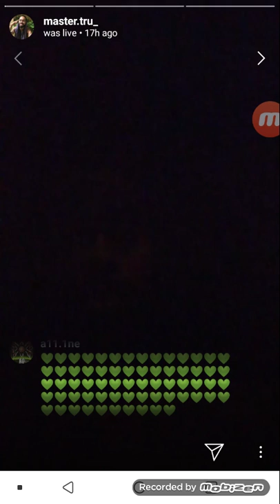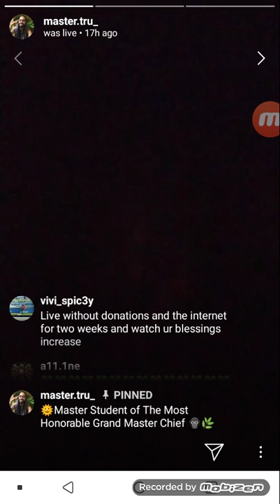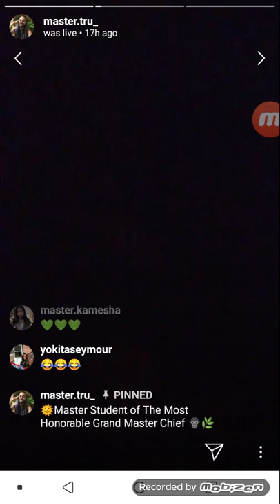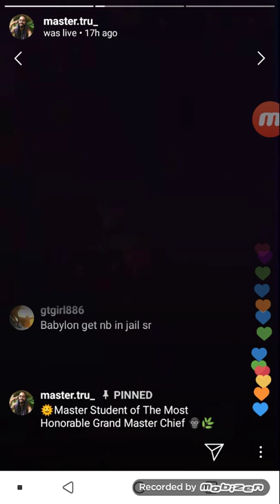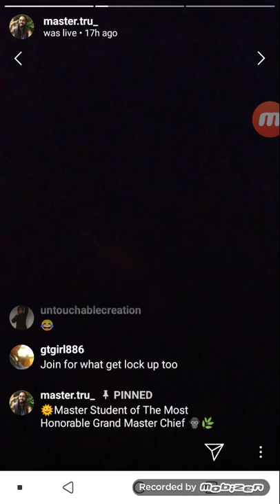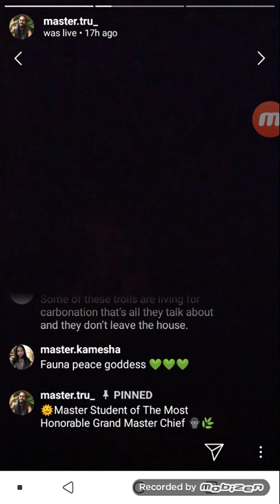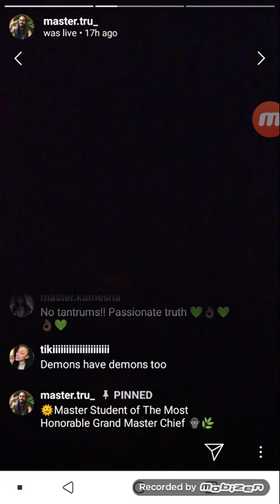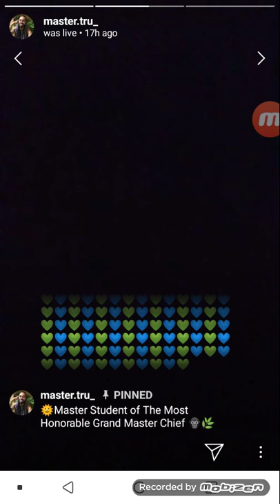Tru Of Nature Boy and Carbonation Speaking About There Members Leaving